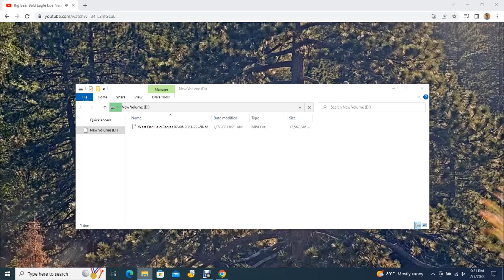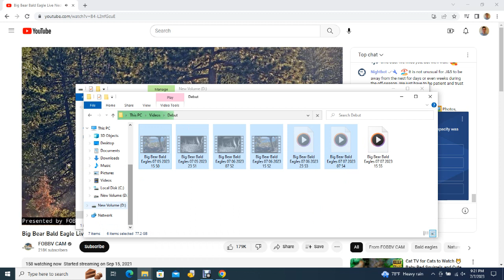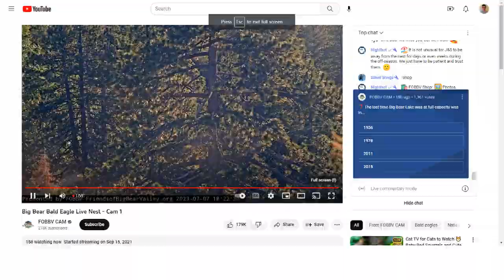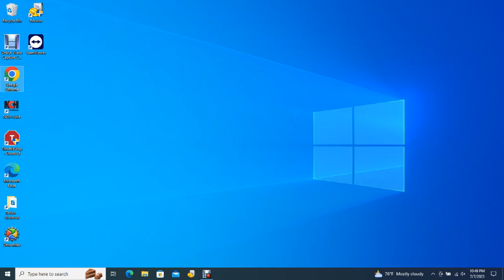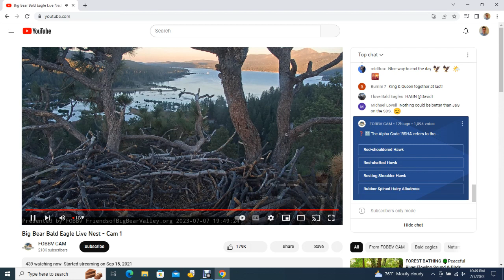Big Bear Bald Eagles 07/07/2023 15:55